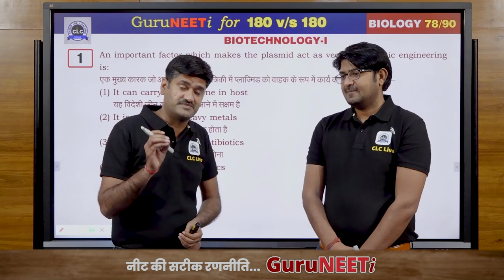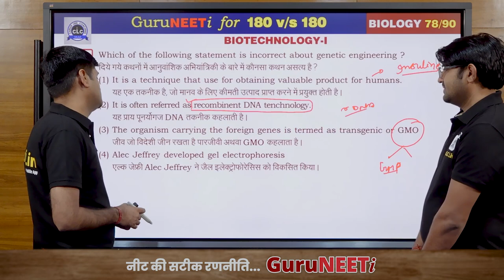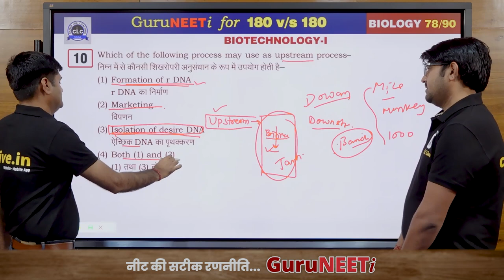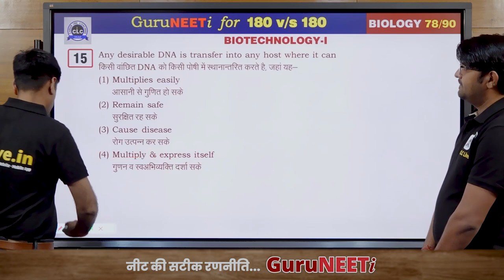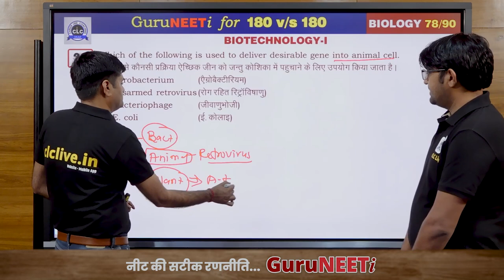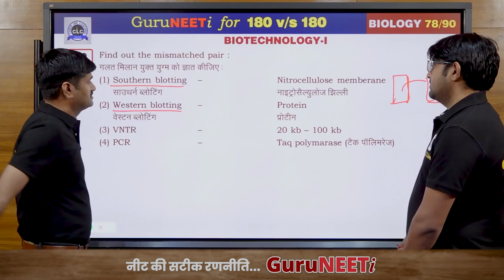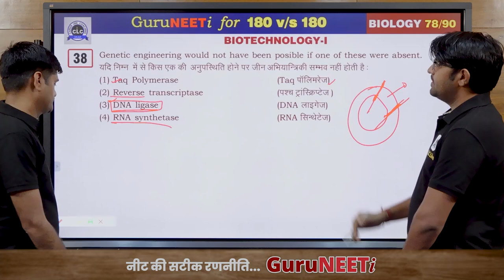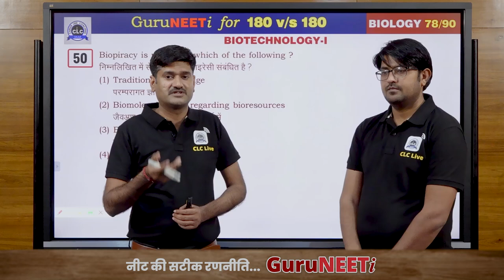78/90 Biotechnology - I || Biology || GuruNEETi || 180vs180 || CLC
78/90 Biotechnology - I (Biology)

Solution by : Sarvesh Sir & Karan Sir